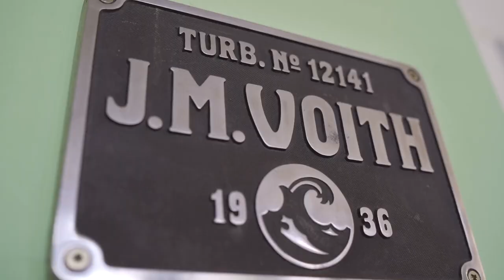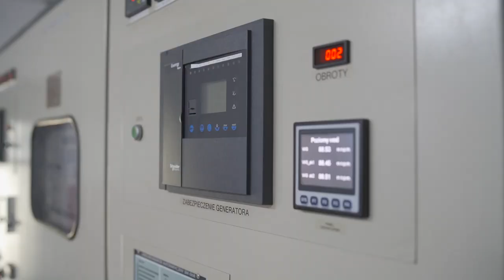Elektrownie OZE Grupy Energa - Elektrownia Wodna Brąswałd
Elektrownia Wodna Brąswałd zbudowana została na wykopanym w 1934 r. kanale, który połączył rzekę Łynę oraz trzy jeziora: Mosąg, Śledzinek i Orzołek. Wykopanie kanału skróciło bieg rzeki i pozwoliło ominąć mnóstwo zakoli dzięki czemu uzyskano możliwość spiętrzenia wody do wysokości 8,7 m. W latach 1935/36 zbudowano most betonowy i jaz regulacyjny. Budowę budynku elektrowni rozpoczęto 1936 r. Produkcja prądu ruszyła w 1937 r. W czasie II WŚ elektrownia nie uległa uszkodzeniu i już w czerwcu 1945 r. wznowiła pracę.

W otwartych komorach siłowni zamontowane są dwie turbiny Kaplan’a, które napędzają dwa synchroniczne generatory o łącznej mocy 2160 KW. W latach 2003/4 w elektrowni przeprowadzono modernizacje obwodów sterowniczych i zabezpieczających pracę generatorów. Od tej pory, dzięki możliwości zdalnego śledzenia parametrów pracy urządzeń, elektrownia nie wymaga stałej obecności personelu technicznego.

Elektrownie wodne są ważnym elementem w łańcuchu wytwarzania energii elektrycznej w Grupie Energa. Są stale modernizowane i remontowane, przez co ich skuteczność energetyczna utrzymywana jest na bardzo wysokim poziomie.

Dane techniczne:

ilość turbin: 1
typ: turbina Kaplana
firma: Voith
obroty/minutę: 300
układ konstrukcyjny: pionowa
moc zainstalowana: 910 kW
przepływ: 13,1 m3/s
generator typu: SFW 530/14-20, synchroniczny
firma: SIEMENS-Schuckert
napięcie generatora: 5,25 kV
napięcie wzbudzenia: 0,1 kV
obroty/minutę: 300